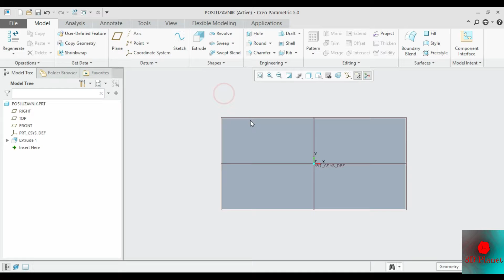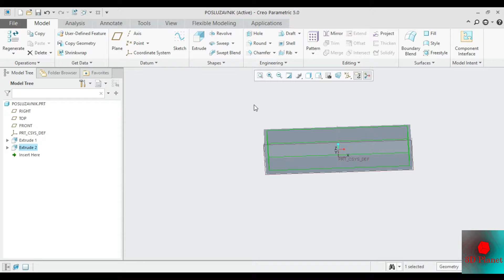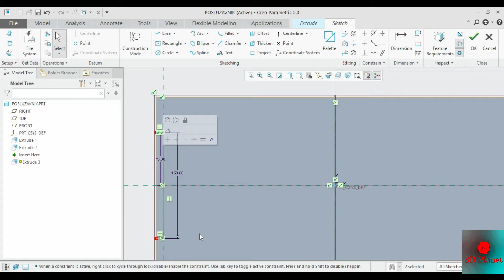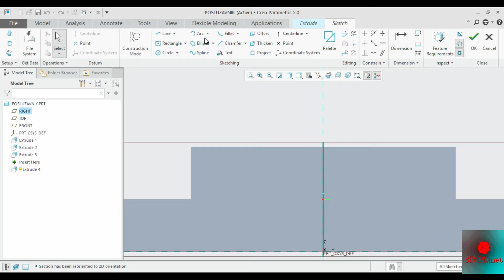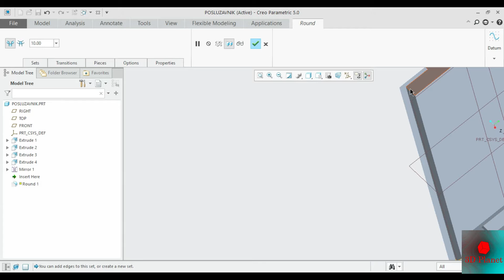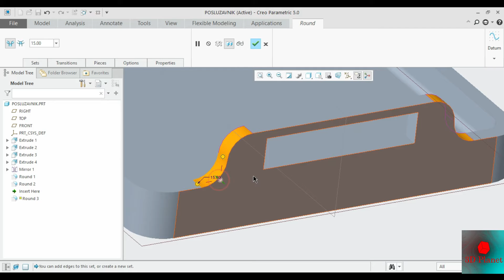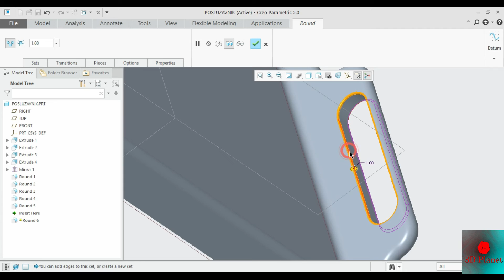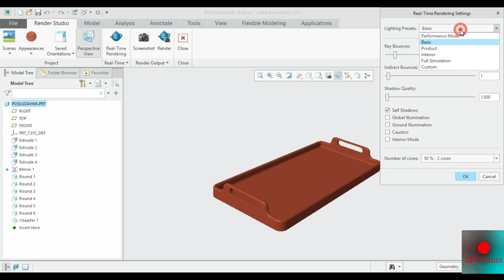3d wooden tray model in PTC Creo and rendering preview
Modeling a wooden tray in according to arbitrary dimensions. Rendering is not included in this video, just preview of the part.